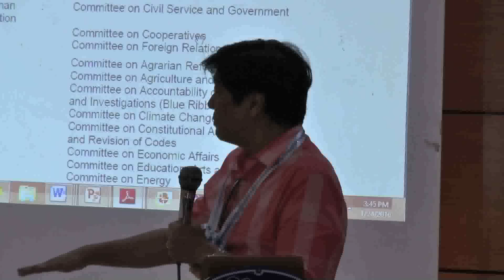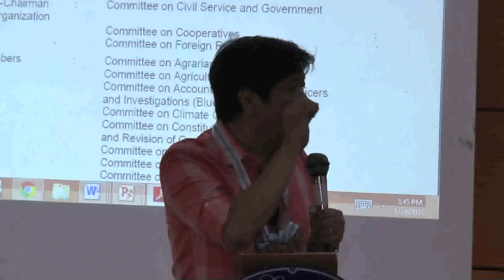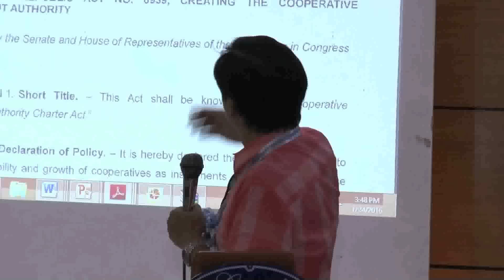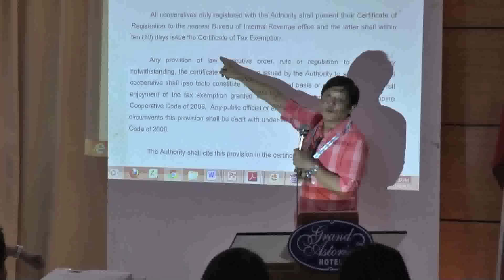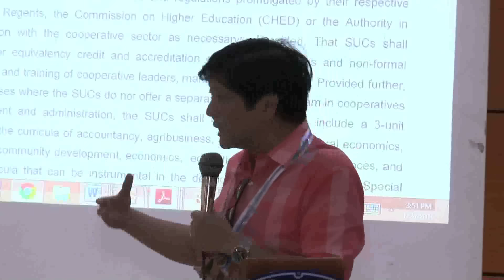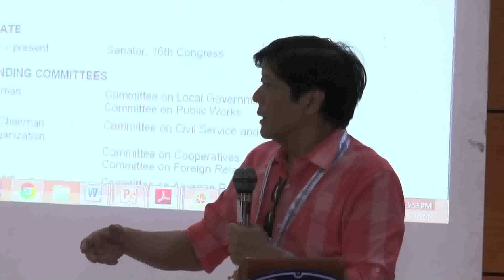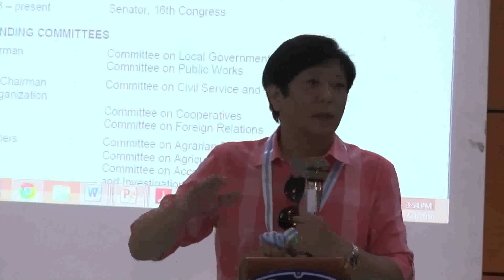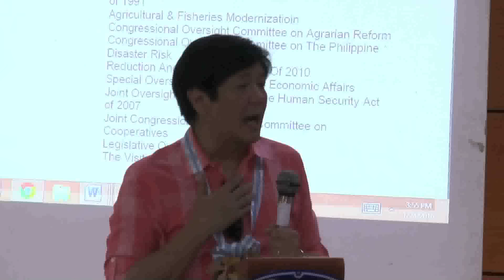Sen. Bongbong Marcos - Coop meeting at Zamboanga